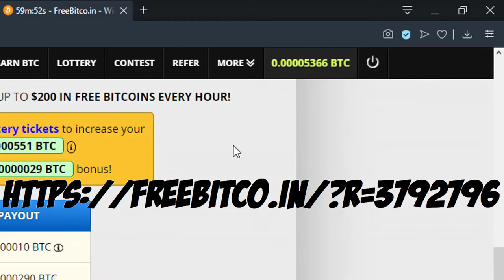IMMORTAL OMNIKNIGHT! | Dota Underlords Gameplay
UNKILLABLE OMNIKNIGHT!
With 3 Star Luna as the Carry yet Omniknight being Immortal here!